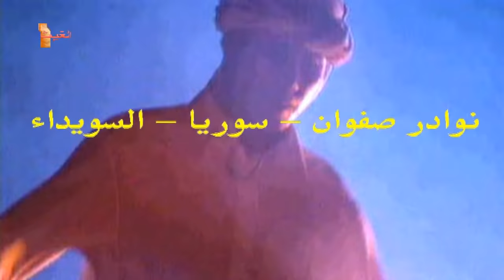ياسعد لو تشوفا عمر العبد اللات 1995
تم تسجيل هذا الفيديو من فضائية دبي زمان

مع التقدير للمتابعين الكرام